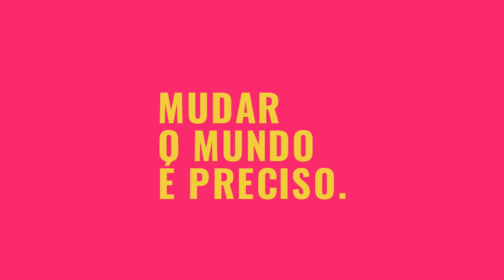RELAÇÕES INTERNACIONAIS – WEBTALK - Proprietária da empresa Giolaser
Temos muitos outros conteúdos sensacionais! Continue acompanhando e descubra um universo de possibilidades.

Tá curtindo o OPA? Então não esquece de deixar aquele like e comentar o que você achou!